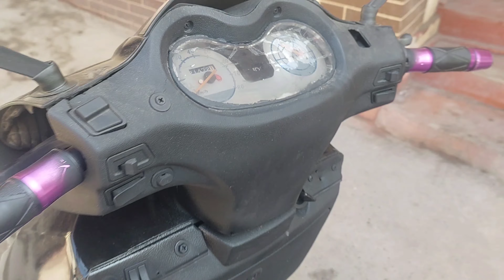Lifan skuter sotiladi.